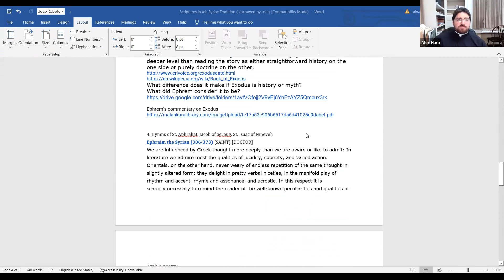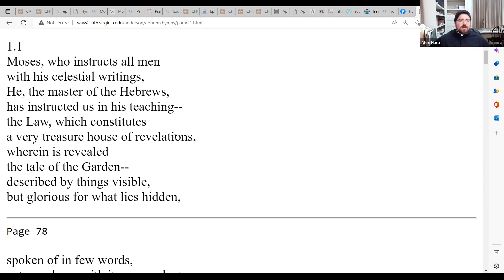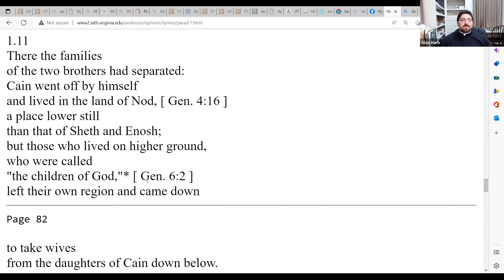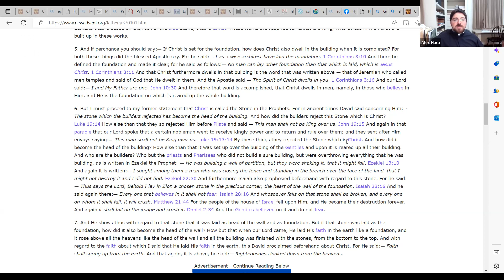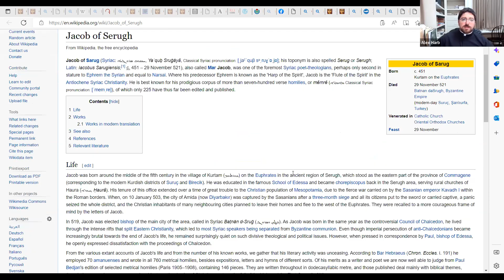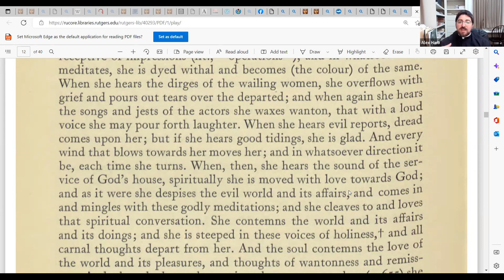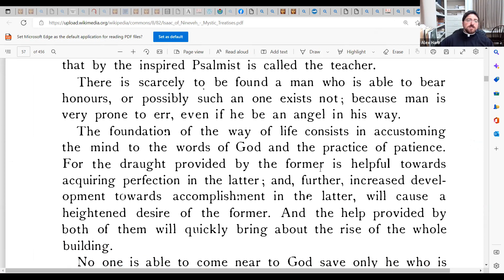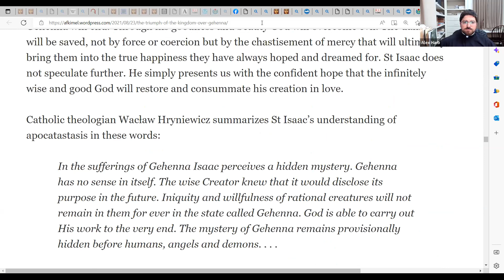The Scriptures in the Syriac Tradition with Father Alex Harb-Session 4